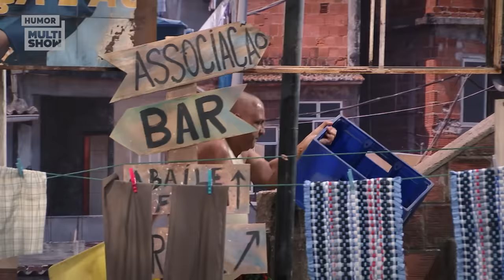INÉDITO: Graça está GRÁVIDA de outro e Moacir PERDEU A CABEÇA! | Tô de Graça 19/08/19 EP 1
A nova temporada CHEGOU! Graça, Briti, Marraia, Máico, Sara Jane, Moacir e toda a turma da comunidade estão de volta para viver um mundo de confusões. No episódio de estreia, Graça pode ter ENGRAVIDADO e não sabe quem é o pai! Já viu que o caldo entornou, né?

📆 PROGRAMAÇÃO 📆

🎥 ASSISTA TAMBÉM 🎥